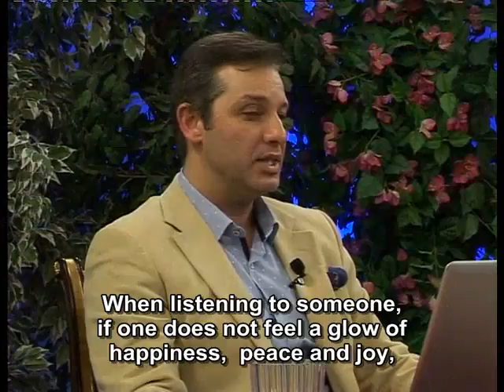Our brothers should not attach value to people raging with hatred who have no love in their hearts